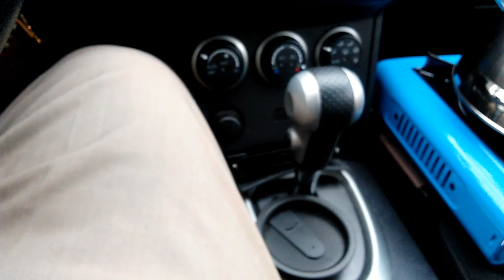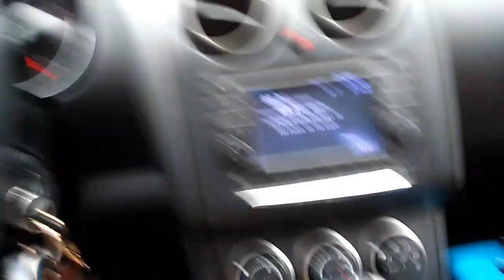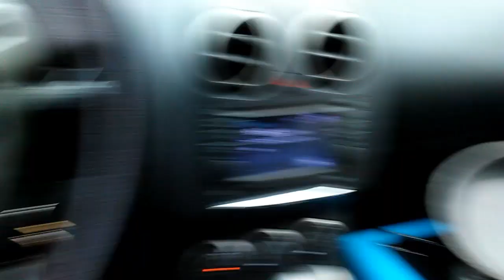STEAK & POTATOES (Ep.005)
My basic play on steak and potatoes I like my steak medium I also brew up some coffee and grill potatoes enjoy!(01.17.19)